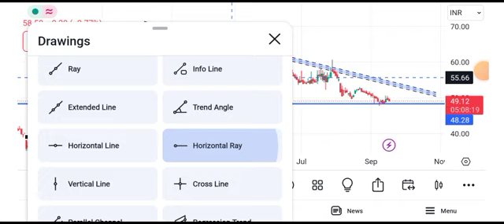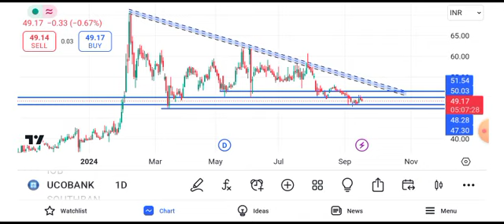uco bank share latest news today